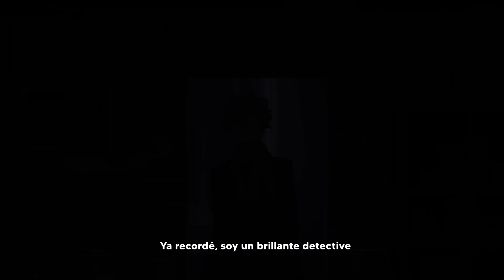ID INVADED RAP | Un gran anime, pero ¿Vale la pena? | Briox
00:00 - Canción
02:32 - Opinión